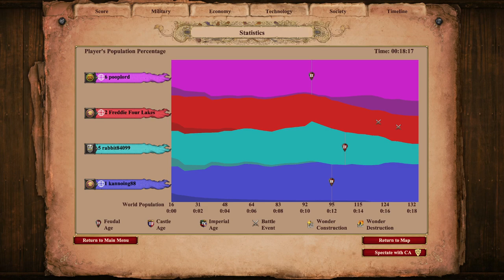New Gurjaras Team Game Strategy is Sickening! Build Explanation at the End!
Intro:
This was the first day messing around with the DLC. I have a laundry lists of strategies that I have come up with and would like to try but this one really stood out to me. if your teammate doesnt consume food that means you have crazy extra infinite food flow!

Strategy:

Persian:
Do not consume herdables and send all herdables to your teammate.

Gurjaras :
put the extra sheepers in a second mill that you construct and go for a crazy feudal scout play! camel scouts is also an option as they upgrade to camels in castle age. (scouts works super well to clean up an Enemy once all there vills pop out of the TC from the Persian TC drop)

Build order:
*2 houses and use berries under TC
*Scout for berries or deer drop a mill ASAP! put sheep in mill
*First 6 should all be on food once you have enough to keep villager production up
*next all to straggler trees make a house when needed. Drop a second mill on berries or deer (the one you havent dropped yet dumb @#^!&^) put the rest of the hurdables in the second mill
*Make sure you have enough wood for a lumber camp and barracks (5 on wood rest on food)
*22 pop and loom should get you up.

None baby this is new DLC